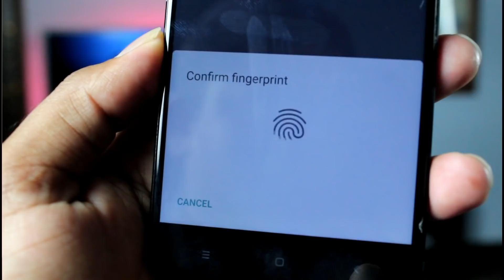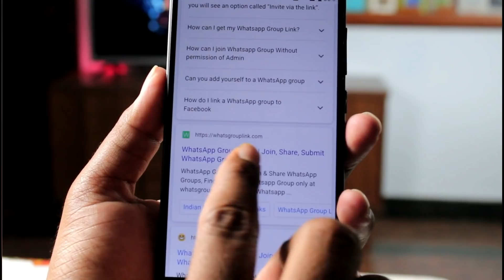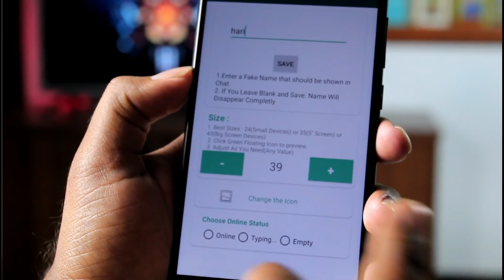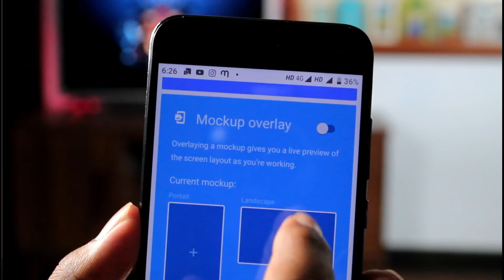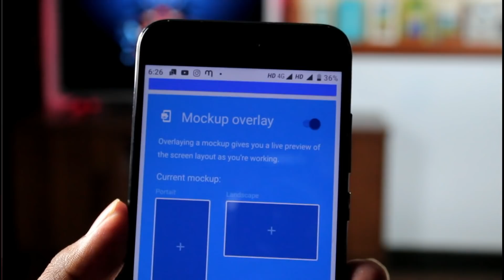5 கெத்தான Whatsapp Tricks 🔥 Whatsapp Tricks In Tamil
5 New Whatsapp Tricks In tamil . This video explains you about 5 latest whatsapp tips and tricks in tamil